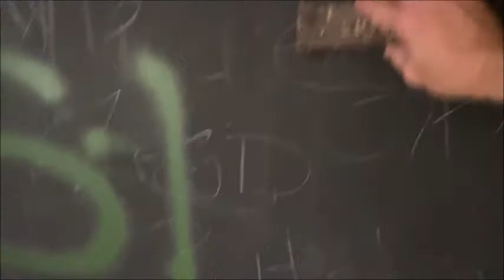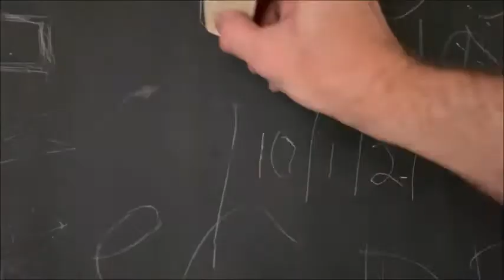Abandoned Boys School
This was a former religious boys school. I think it was sort of a reform school. I dunno, I'm terrible at research, I just like exploring these places. lol